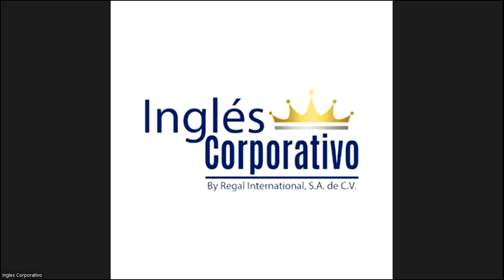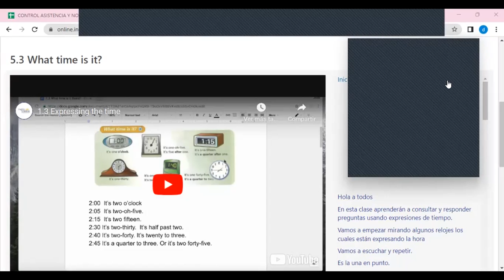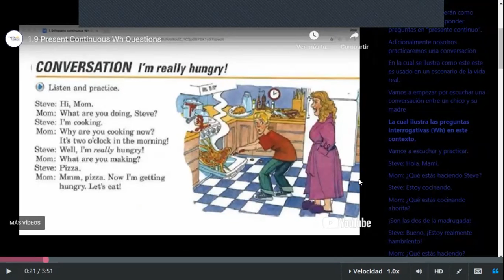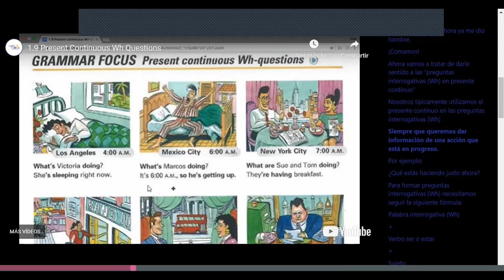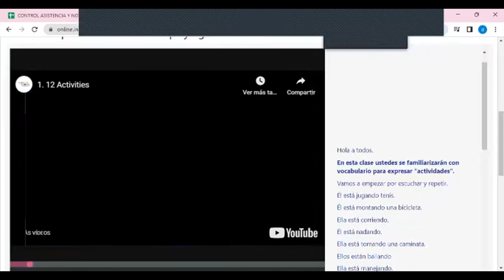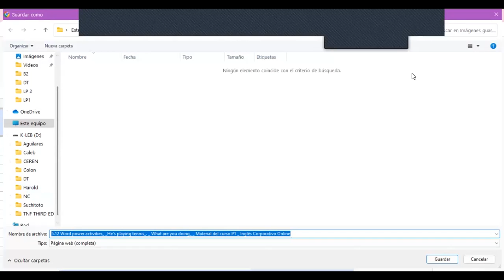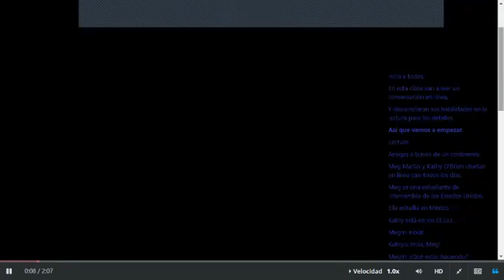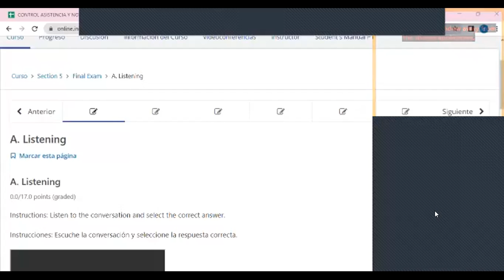Class 14 -13-06-2023 - FI-REGA-09 - Caleb Nuñez - Present Continuous Wh-Questions